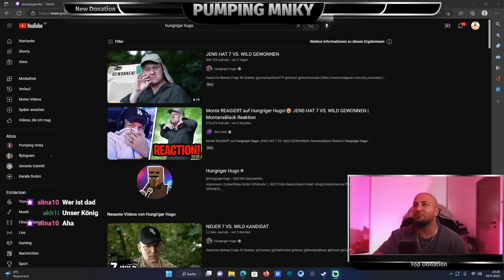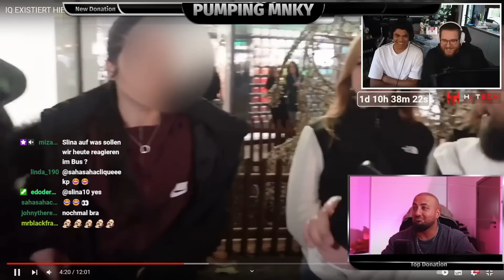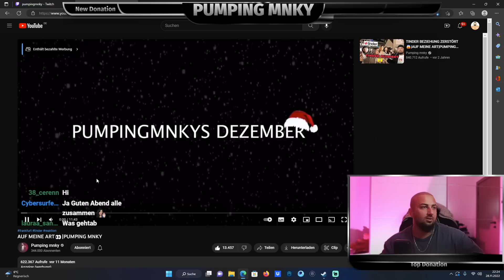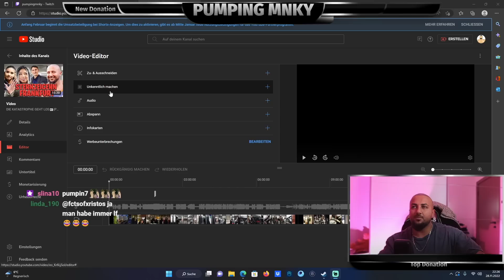SCHOCK MOMENT|MEINE ZENSIERUNG🤭SEHR VIELE DIE FREMD GEHEN👀|PUMPING MNKY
Hier könnt ihr mir gerne auf Twitch abnorieren